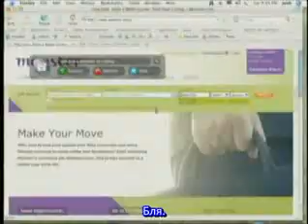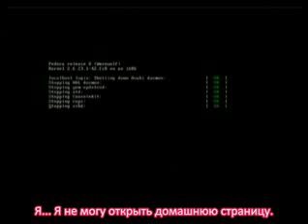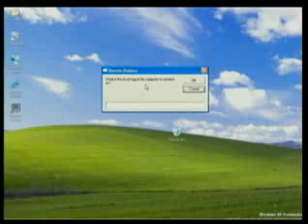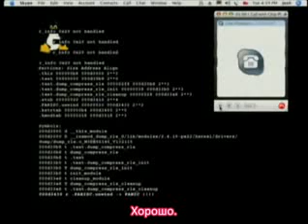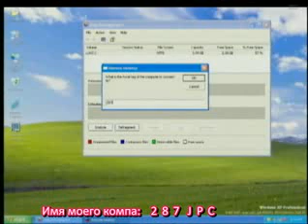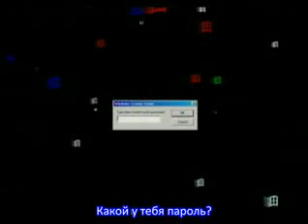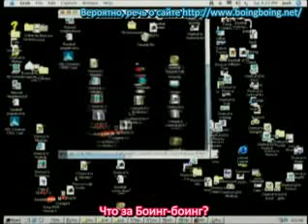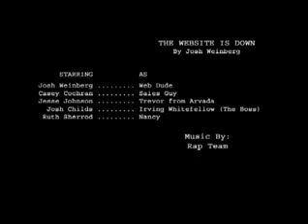Будни американского сисадмина